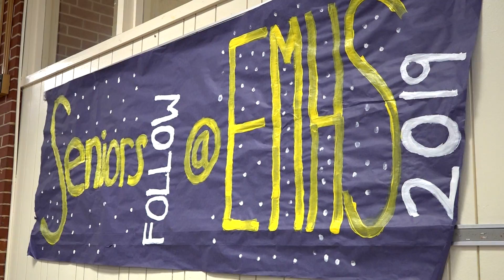EAST MECK SENIOR: S. SUSTER 2019 (Draft)